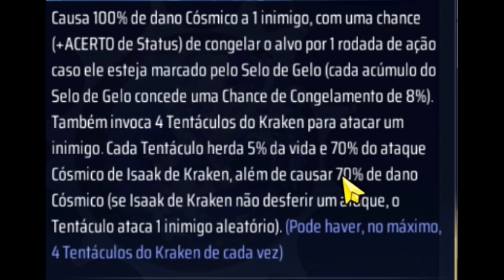THANATOS É PASSADO! ISAAK DPS? Será que Rola? | Saint Seiya Awakening